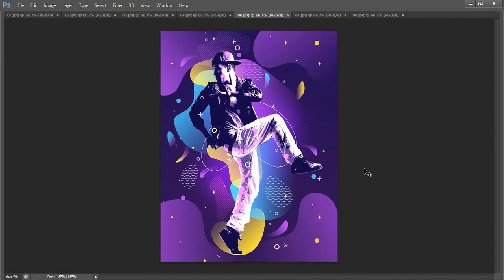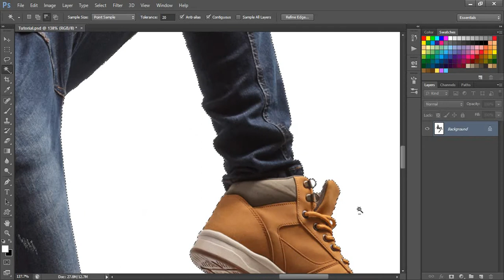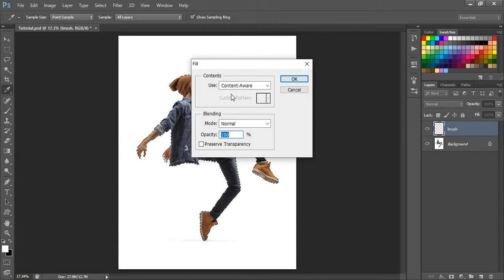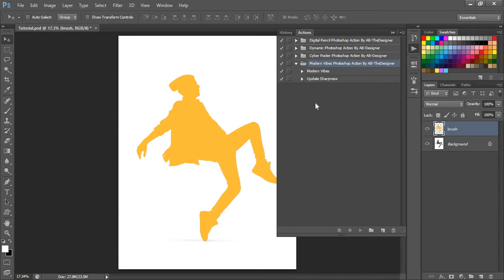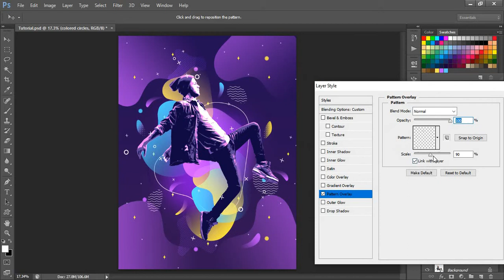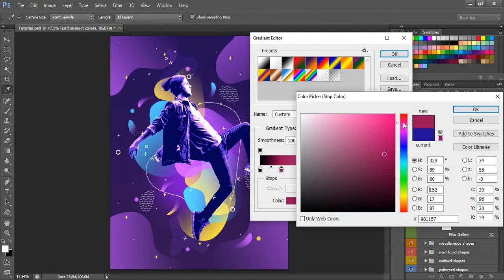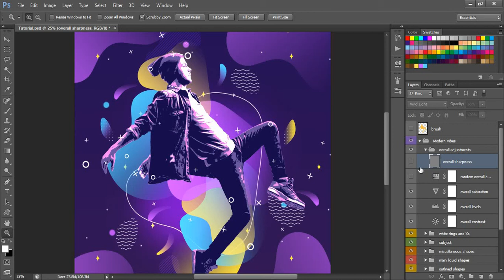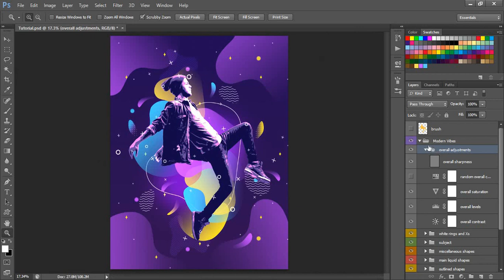Photoshop Tutorial | Modern Vibes Photoshop Action